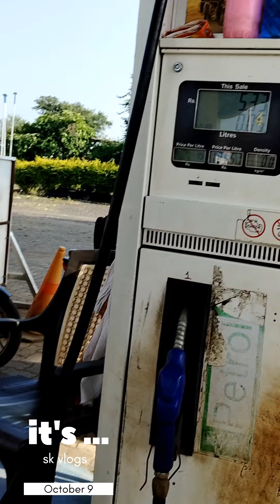Dulha Shah Rahman Gazi Dargah akot akola achalpur amravati अचलपुर (Achalpur)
Dulha Shah Rahman Gazi Dargah
अचलपुर (Achalpur) भारत के महाराष्ट्र राज्य के अमरावती ज़िले में स्थित एक नगर है